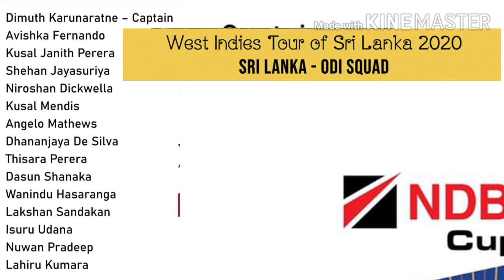Sri Lanka ODI squad for West Indies series 2020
westindies tour of srilanka 2020 srilanka odi squad
Sri Lanka ODI squad for West Indies series
lanka vs inides 2020
odi squad vs westindies 2020
circket 2020
ipl psl bpl bbl cpl all leauge
Dimuth Karunaratne – Captain
Avishka Fernando
Kusal Janith Perera
Shehan Jayasuriya
Niroshan Dickwella
Kusal Mendis
Angelo Mathews
Dhananjaya De Silva
Thisara Perera
Dasun Shanaka
Wanindu Hasaranga
Lakshan Sandakan
Isuru Udana
Nuwan Pradeep
Lahiru Kumara